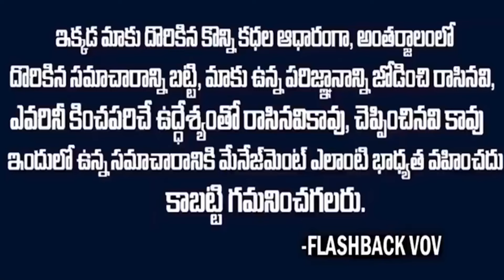ఉదయనిధి స్టాలిన్ Vs విశాల్: ఇద్దరి మధ్య గొడవ ఏంటీ? udayanidhistalin vishal flashback vov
Watch: ఉదయనిధి స్టాలిన్ Vs విశాల్: ఇద్దరి మధ్య గొడవ ఏంటీ? udayanidhistalin vishal flashback vov